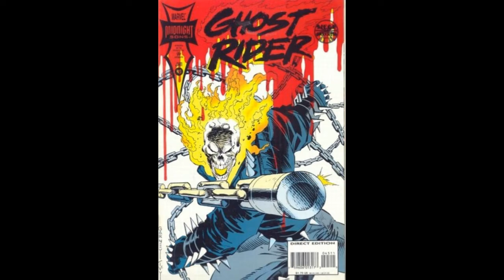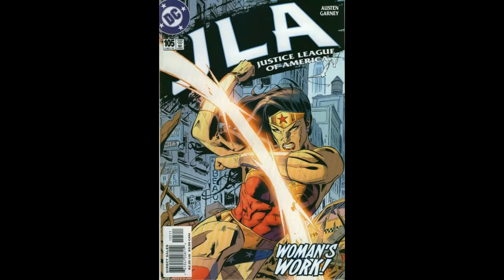Ron Garney: The Gallery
My tribute slide dedicated to an artist wowing me since 1991; enjoy - if possible...